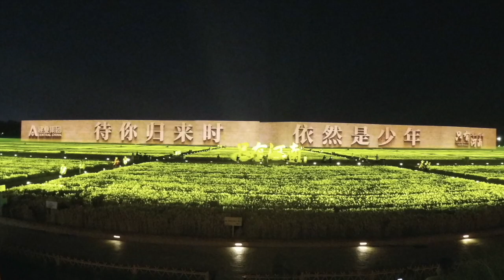2024回国旅游攻略 只有河南戏剧幻城 到底值不值得去？